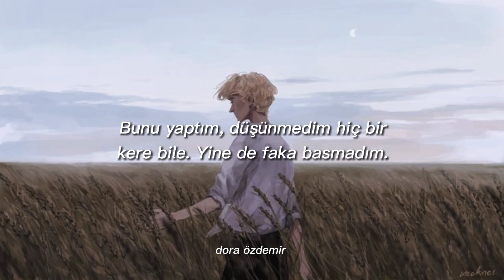Dolu Kadehi Ters Tut-Aldattım(sözleri)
Dolu Kadehi Ters Tut;

Sözleri:
Geniştim, sen çok içtiğinde sana sormadım "Niye?"
Yalnız içtim. Seninle seviştim de adını doğru söyleyeyim diye
Ben de piştim. Hem de geliştim çokça yalan söylemeye
İnandın bana. Yine yandın. Sandın adam gibi adamdım

Aldattım. Dün gece gördüğüm dört kızla aynı anda yattım
Haklıydın, senin arkandan çevirilebilecek iş bırakmadım
Bunu yaptım. Düşünmedim hiç bir kere bile. Yine de faka basmadım
Kandırdım. Seni sevdiğimi söylerken bile yüzüne bakmadım

Kavga ettik seninle, gerildik. Dedin "O kız kimdi? Söyle."
Dedim "O işti. Ani gelişti. Bilmiyorum ki adını bile."
Diğer üçüyse işinde gücünde. Almadım onları kale
Bana inandın ve de yine yandın. Sandın adam gibi adamdım

Asuman!
Begüm!
Jale!
Büşra!

Kandırdım. Seni sevdiğimi söylerken yüzüne bile bakmadım